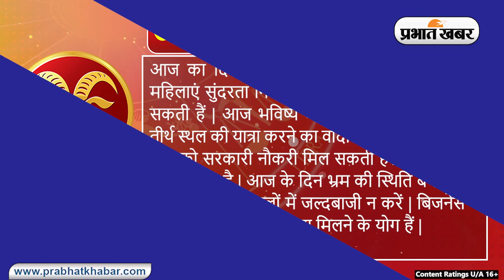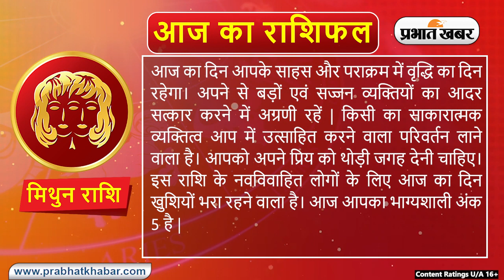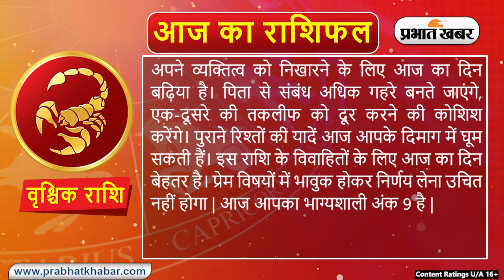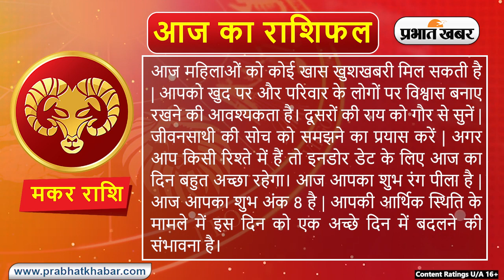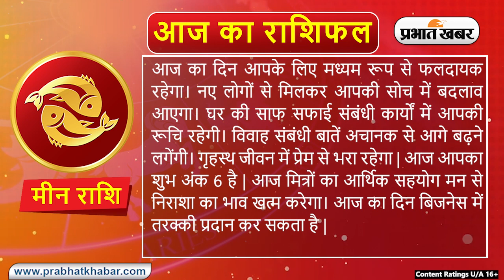Daily Rashifal 09 April, Tuesday: Aries से Pisces राशि | कैसा होगा आज का दिन | Daily Astrology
Daily Rashifal 09 April, Tuesday: Aries से Pisces राशि के लिए कैसा होगा आज का दिन | Daily Astrology

क्या कहते हैं आपके सितारे, देखें मेष से मीन राशि तक सभी 12 राशियों के लिए कैसा रहेगा आज का दिन I 09 अप्रैल, 2024, मंगलवार